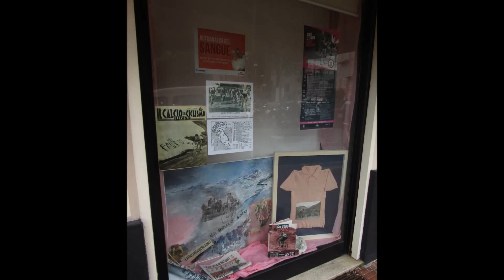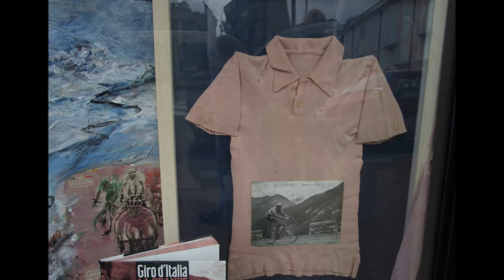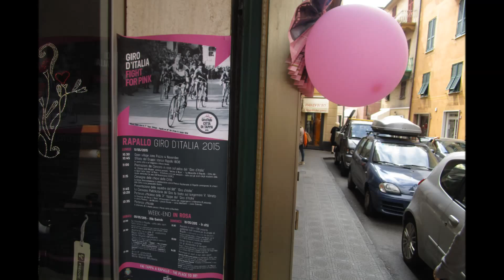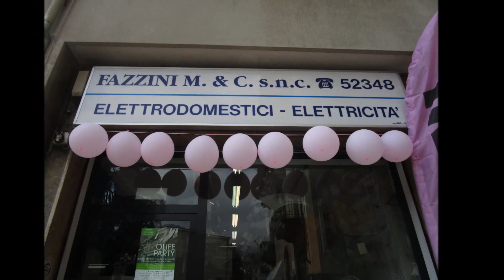Aspettando il Giro d'Italia 2015.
Vetrine in rosa.